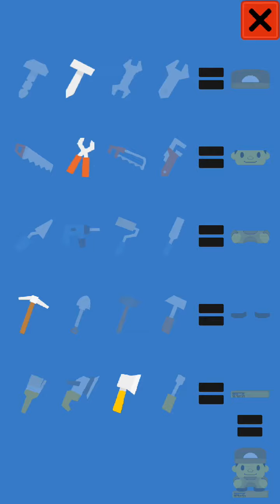Builder: Don't Let Me Fall! Levels 7-12